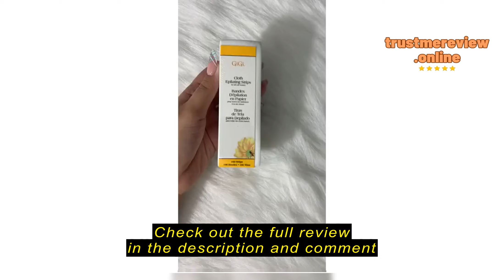Review GiGi Small Natural Muslin Epilating Strips Overview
GiGi Small Natural Muslin Epilating Strips for Hair Waxing/Hair Removal, 100 Strips

GiGi Small Natural Muslin Epilating Strips OverviewGetting StartedpAre you weary of grappling with unwanted hair? As someone intimately familiar with this struggle, I comprehend the frustration it brings. That's why I'm eager to share my experience with the GiGi Small Natural Muslin Epilating Strips. These strips could have revolutionized my routine had I discovered them sooner./pFactors to Ponder Before PurchasepBefore delving into any hair removal solution, it's essential to assess your unique requirements. Hair removal transcends mere aesthetics; it encompasses convenience, efficacy, and comfort. If you seek precision for small areas like the face or bikini line, consider the importance of gentle, precise solutions. Conversely, if you're a frequent user or require larger strips, opt for a bulkier alternative./pUnveiling the GiGi Small Natural Muslin Epilating StripspThe GiGi Small Natural Muslin Epilating Strips promise to eliminate unwanted hair with precision and cleanli